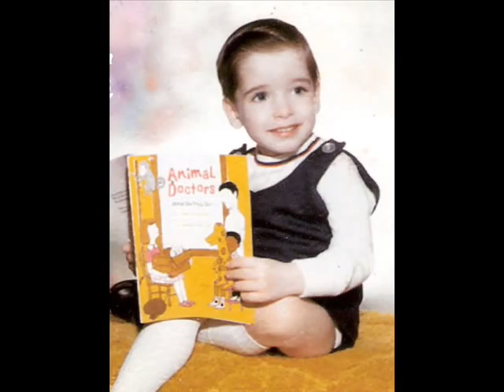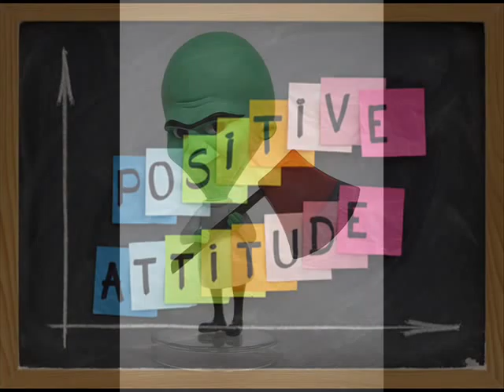Another Day ....By Steve Geraci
Another Day...written and played by Steve Geraci